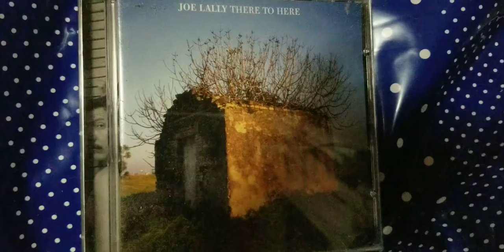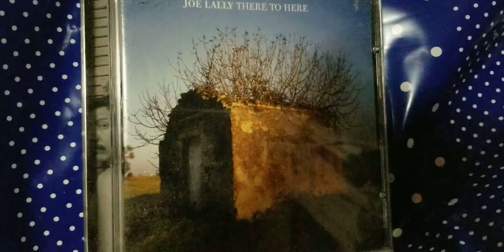Like a Baby - Joe Lally